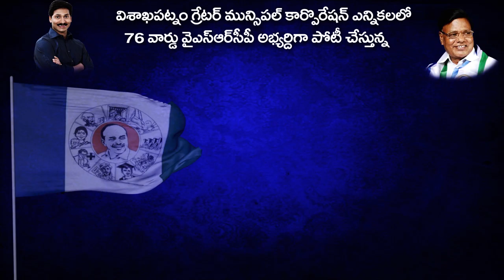జీవీఎంసీ 76 వార్డు వైసీపీ అభ్యర్థి దొడ్డి రమణ